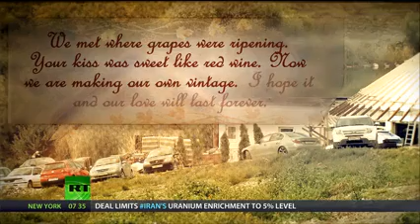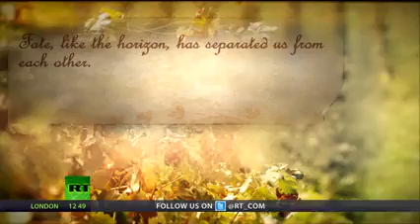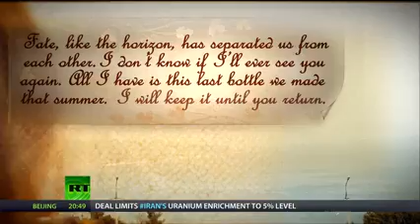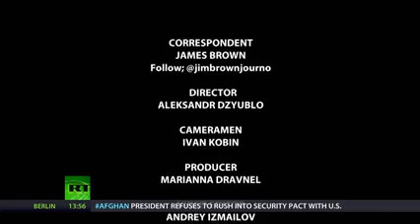Bitcoin passes $1000 mark video